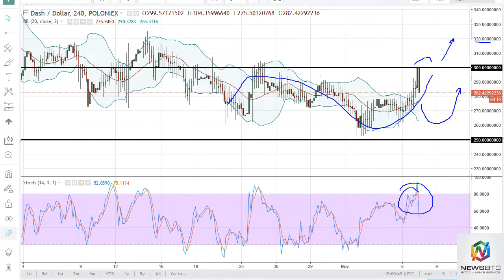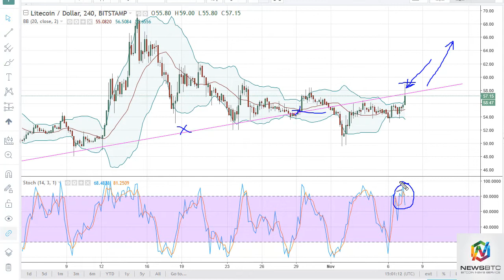DASH/USD and LTC/USD Technical Analysis November 8 2017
DASH continues to be very choppy and volatile, but we did get an attempt at the $300 level during the trading session on Tuesday, making a clear trading signal evident.